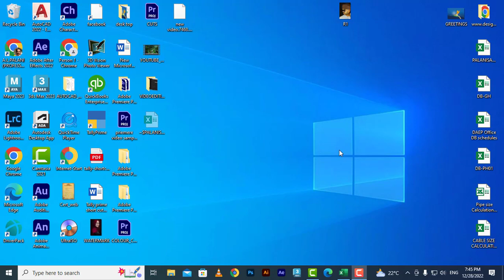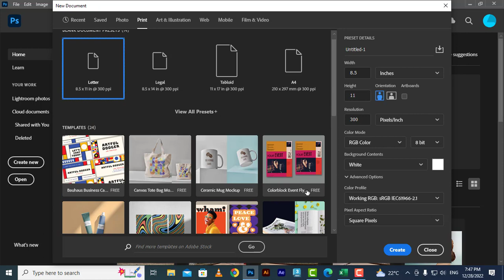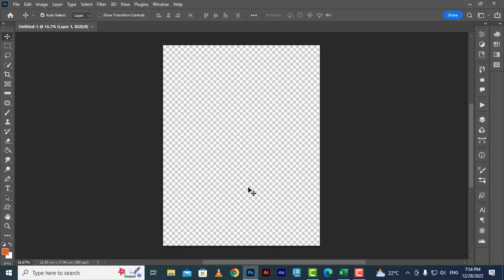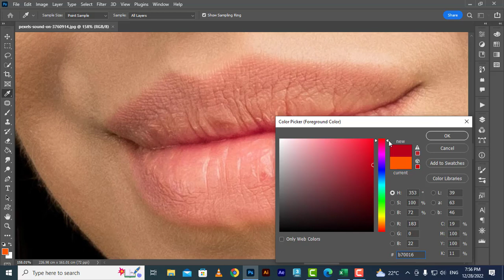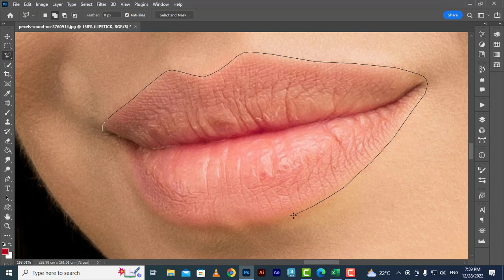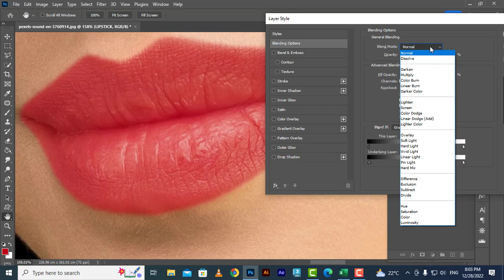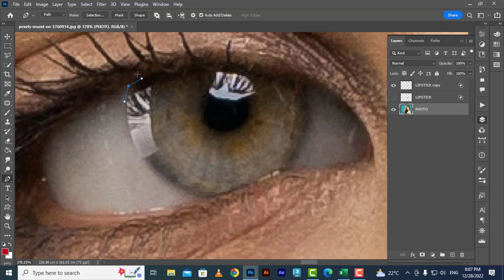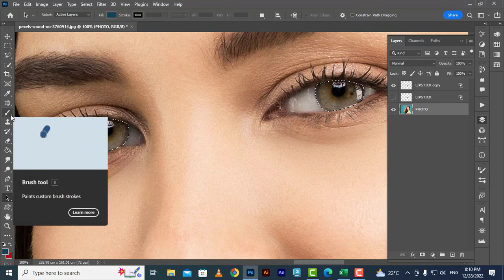Graphics Design - Color Change Video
Graphics Design - Video on how to change colors in an image. Lipstick & Eyes are taken as examples in this presentation.